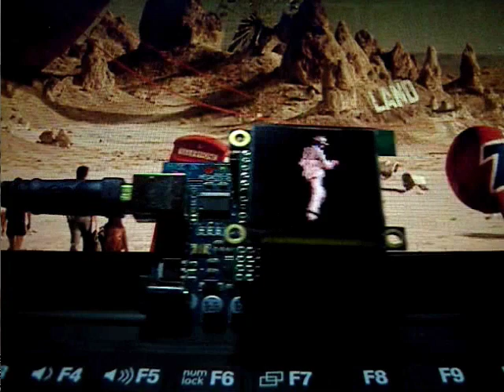Michael Jackson and Arduino board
Michael Jackson's Moonwalker and Arduino board + µOLED-128-G1 by Kyle Li, a tribute to Michael Jackson from a physical computing guy.